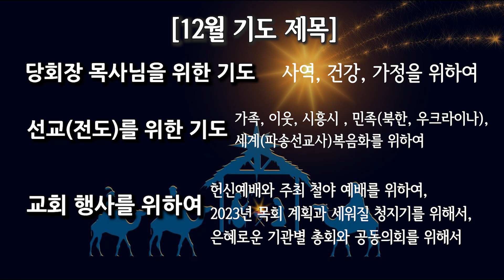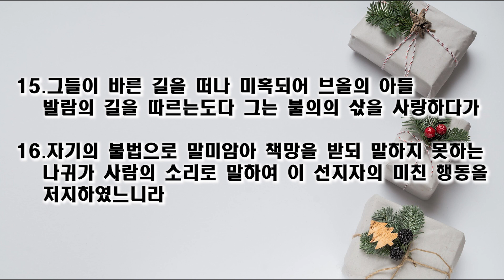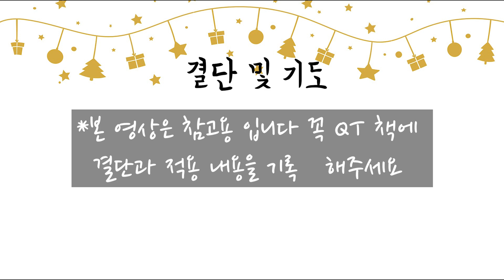[사랑스러운교회] 202201222QT